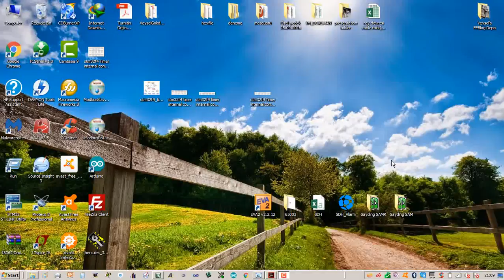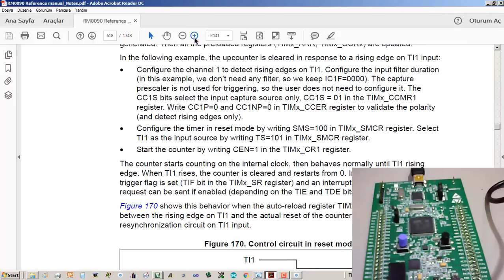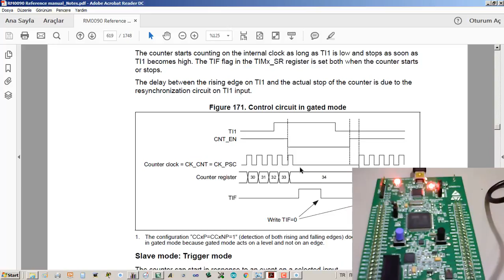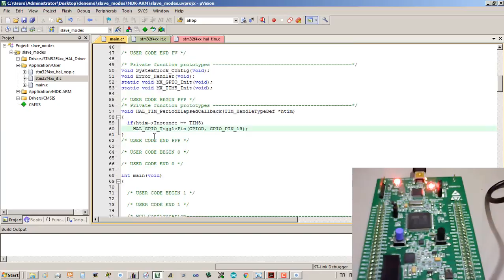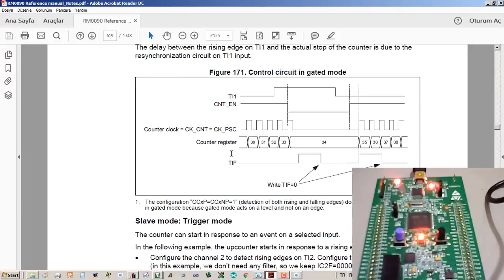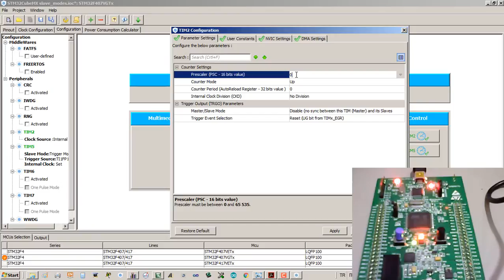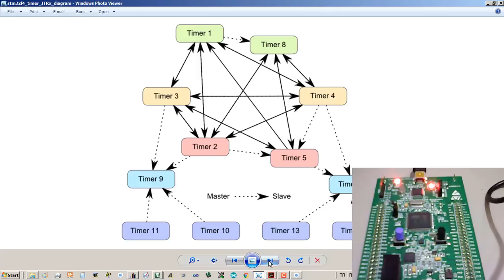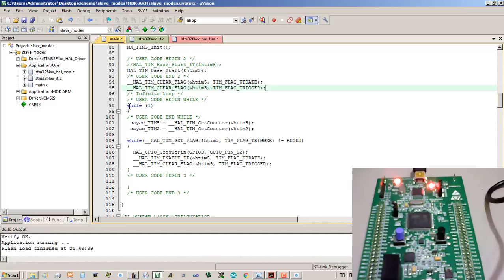ARM Programlama - KEIL - STM32CubeMX - STM32F4 - Timer İşlemleri - 3 - VN18 | TR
VN18 (Video No:18) In this video, (Hal lib V2.11.0) while working with STM32CubeMX and STM32F4 discovery board, how to do Timer processes? What are reset mode, gated mode, trigger mode?